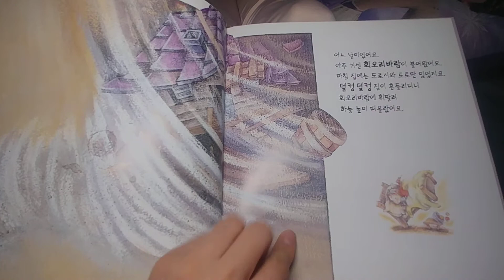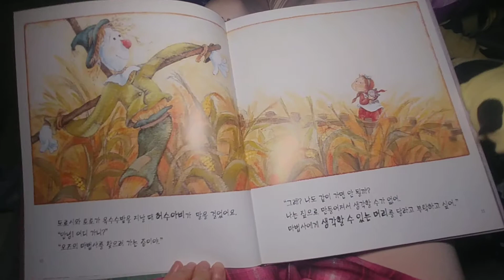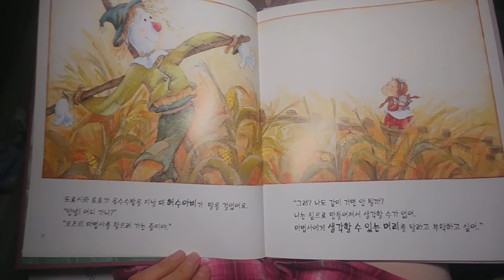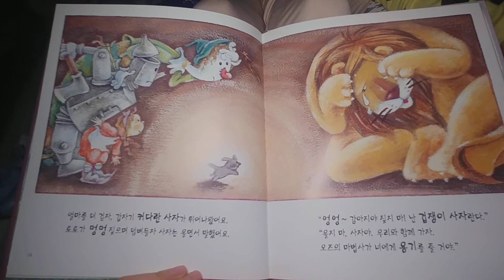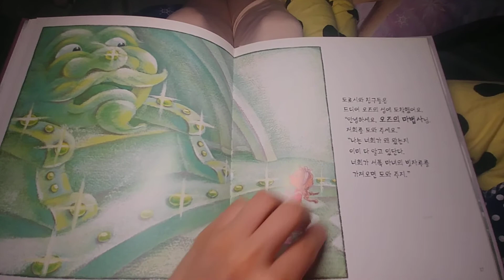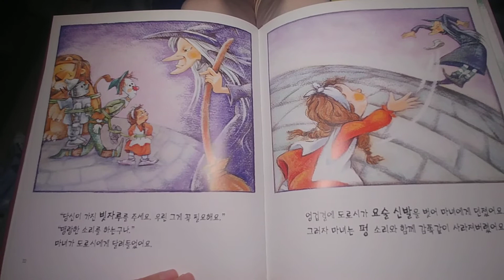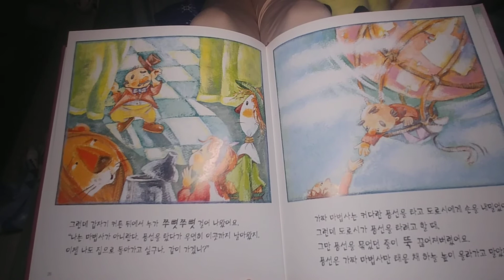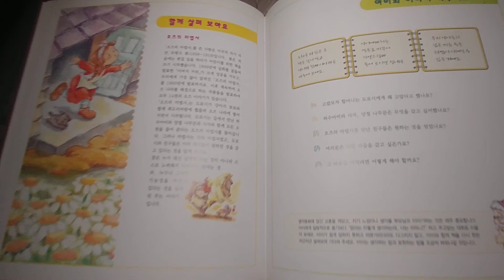오즈의 마법사